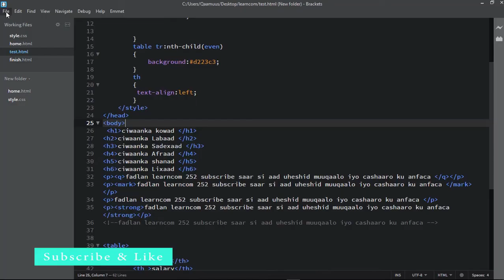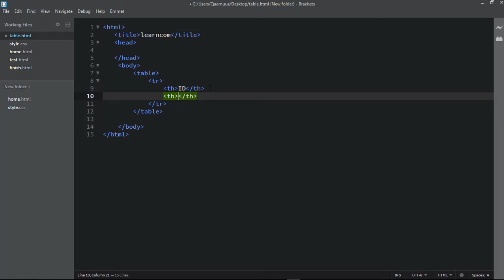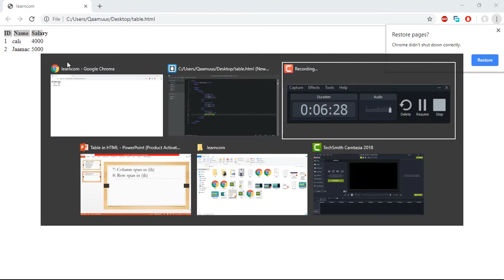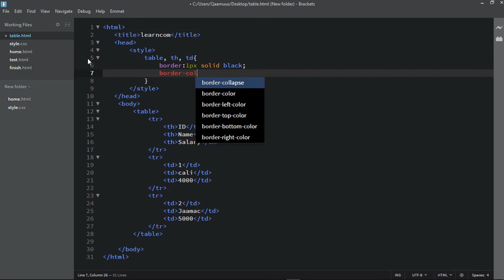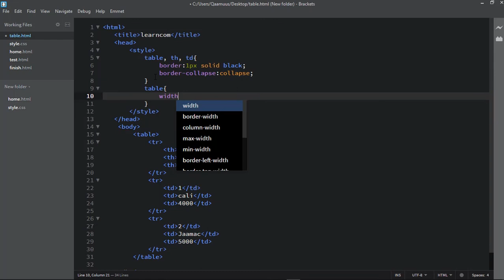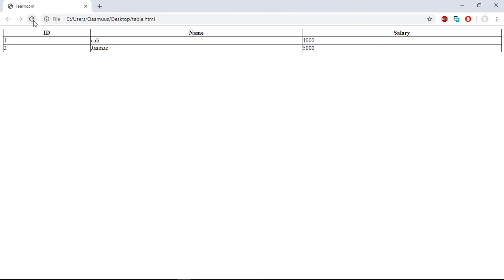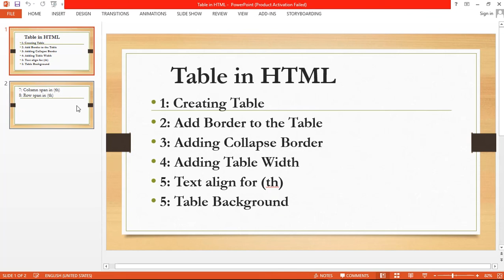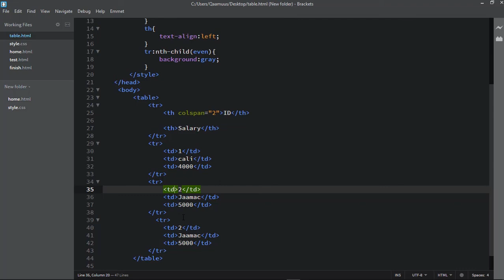Part - 6 Table In HTML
Casharkani waa cashar aad umuhiim ah waxaan kusoo koobay waxyaabo badan oo kamida waxayaabihii table-ku ubaahnaa.
Fadlan Ha ilaabin subs & like ...